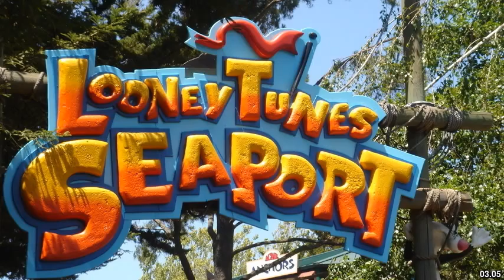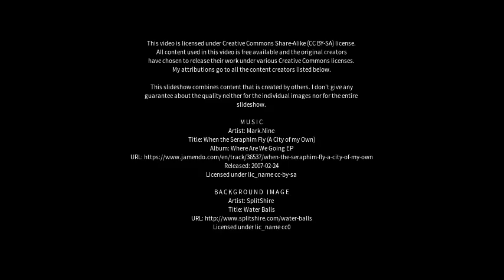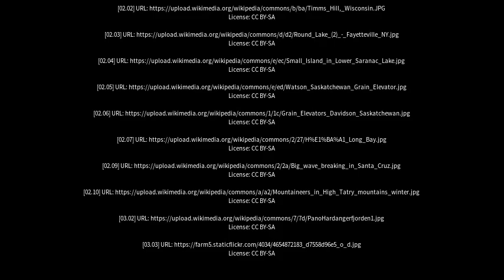Best places to visit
Best places to visit - Foam Lake (Canada) Best places to visit - Slideshows from all over the world - City trips, nature pictures, etc.